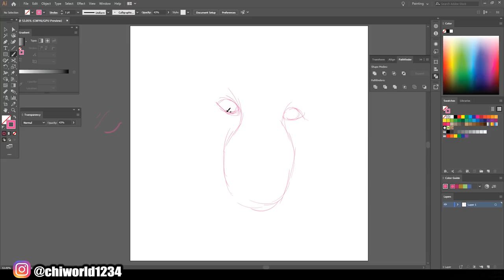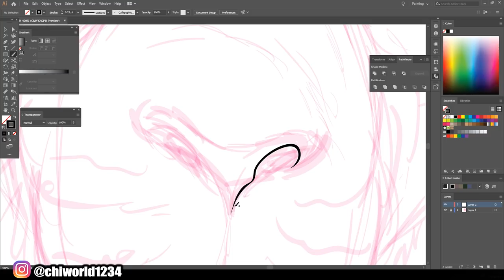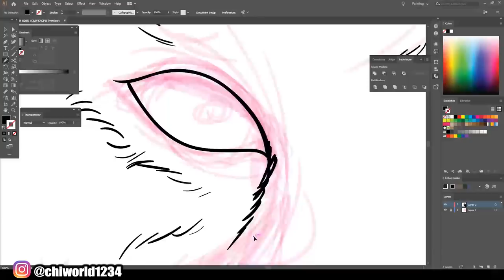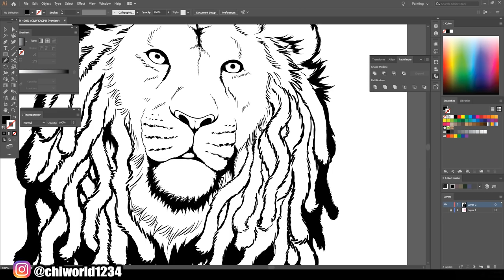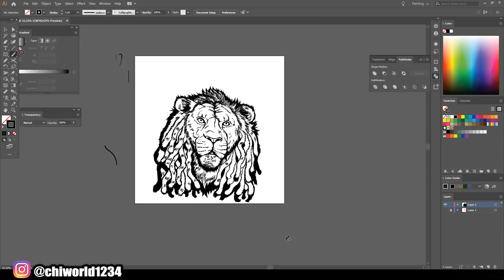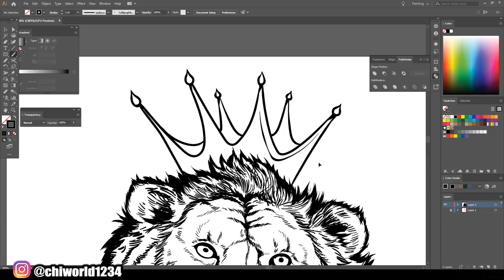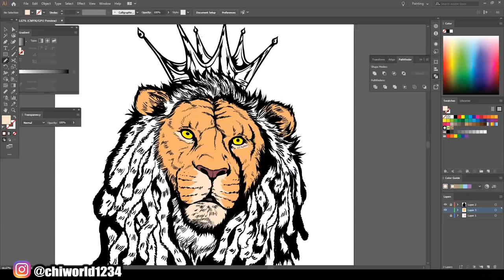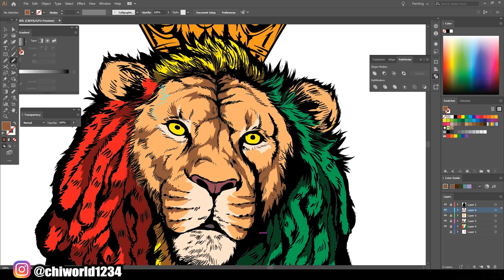Custom Lion For Customer (Adobe Illustrator)